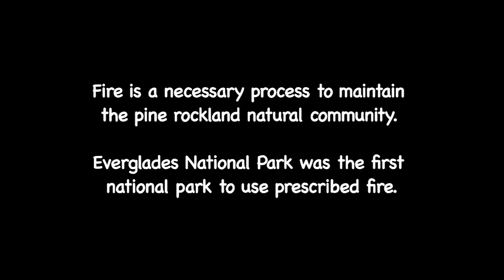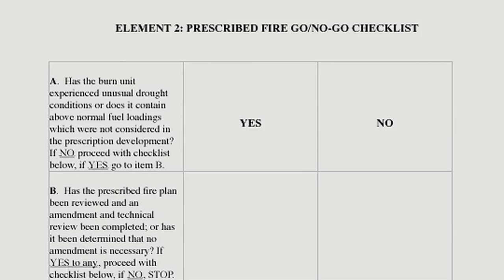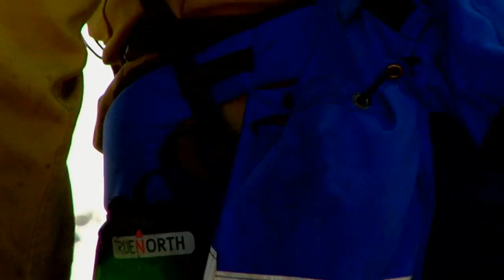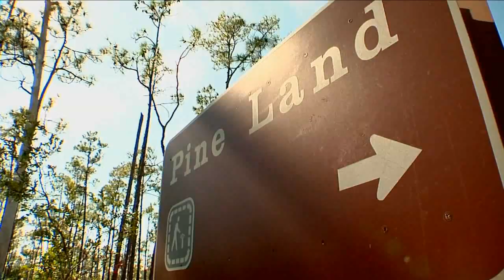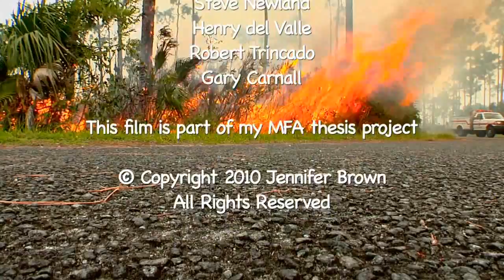Pine Rocklands and Fire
Fire helps create the rich diversity and open understory in the pine rocklands. This video explores a partnership in Everglades National Park between Everglades Fire Management and this globally imperiled ecosystem.